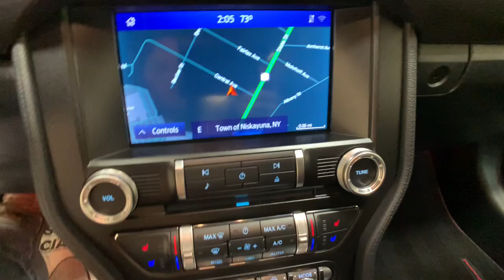2021 Ford Mustang Schenectady, Albany, Clifton Park, Saratoga, Amsterdam, NY P74083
Oxford White Used 2021 Ford Mustang GT Premium available in Schenectady, New York at Metro Ford. Servicing the Albany, Clifton Park, Saratoga, Amsterdam, NY area.

Metro Ford
3601 State St

2021 Ford Mustang GT PremiumbrbrClean CARFAX.